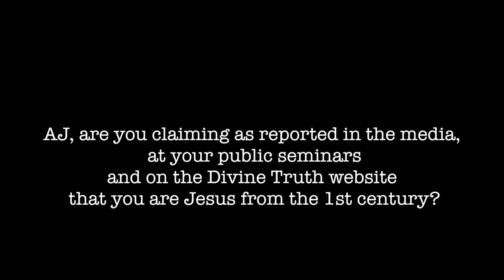Are you claiming you are the 1st century Jesus?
01. AJ, are you claiming as reported in the media, at your public seminars and on the Divine Truth website that you are Jesus from the 1st century?

02. AJ, how do you know you are Jesus?

20121030 Jesus Identity S01Q01&2